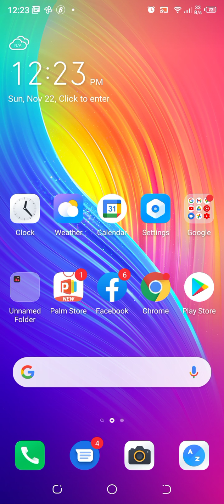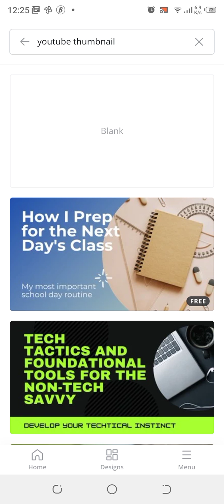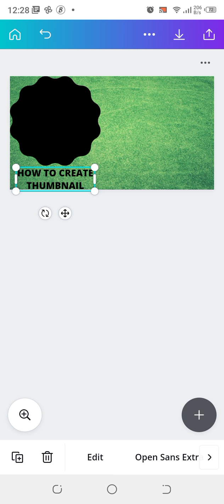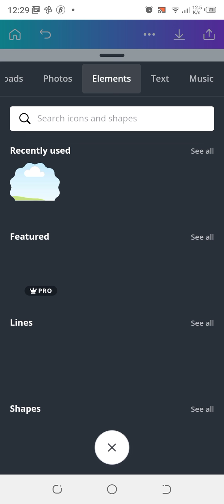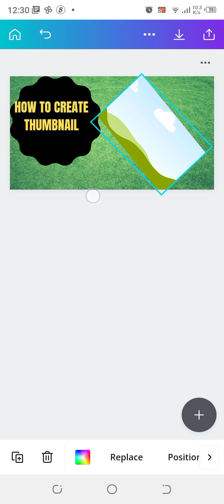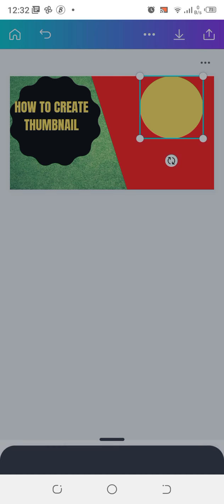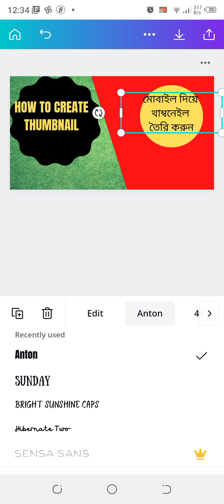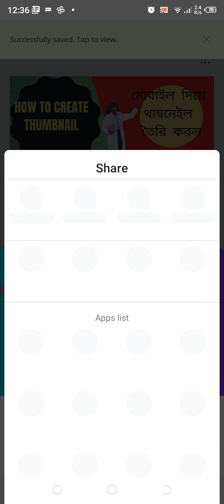how to creat youtube thumbnail, creat youtube thumbnail, ইউটিউব থাম্বনেল তৈরি,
hello friends,this video is dedicated to all youtube viewer to learn how to creat youtube thumbnail. easily creat youtube thumbnail.